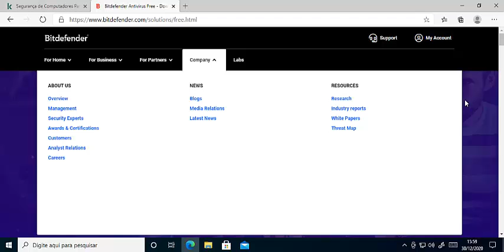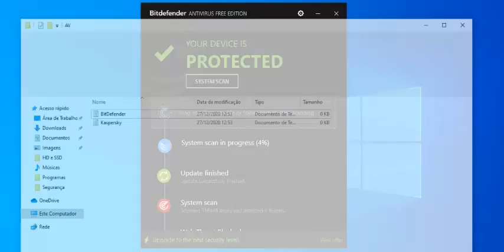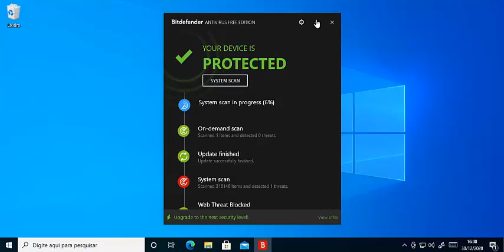Conheça As Duas Melhores Dicas de Antivírus Apresentadas no Canal em 2020 I Proteção Máxima do PC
Fala galera, segue a nossa terceira vídeo aula, nela apresento duas ótimas dicas de antivírus para proteção máxima do seu PC